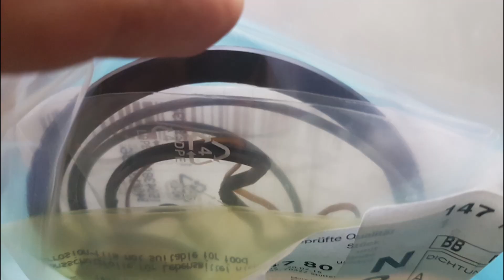Retrofitting Parametric Power Steering Rack and PS Pump Rebuild Mercedes-Benz C32AMG - DIY Guide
Upgrade your Mercedes-Benz C32 AMG W203 with parametric power steering and restore the functionality of your power steering pump with this comprehensive DIY guide. Retrofit a parametric power steering rack to enhance steering response and control, while also performing a rebuild on your power steering pump to address any issues and ensure optimal performance. This guide provides step-by-step instructions, tips, and recommendations for both retrofitting the power steering rack and rebuilding the power steering pump.

Please note that in addition to the retrofit and rebuild process, it is crucial to ensure proper programming of the ESP (Electronic Stability Program) module using a diagnostic tool. Correct programming is necessary to integrate the new power steering components and ensure optimal functionality. It is recommended to seek professional assistance or access to a suitable diagnostic tool to complete this programming step accurately.

Please proceed with caution and ensure you have the necessary technical knowledge, skills, and tools before attempting these procedures on your own.